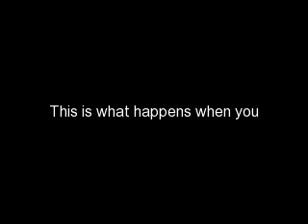hailees coat part1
lol not much to explain here.
~Rikee~